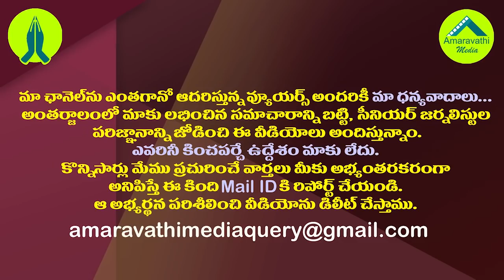టీడీపీ స్థానిక ఎన్నికల ఉత్సాహం..నిజంగా అంత సీన్ ఉందా?| Why is the TDP in a hurry over Local Polls?